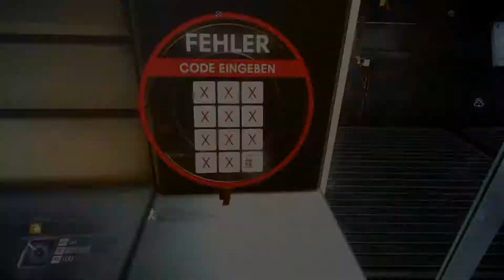Die hacken, die Aliens | PREY #013 | FioreBo